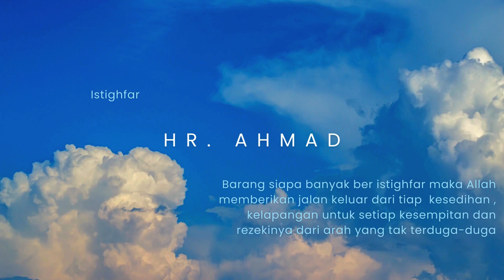Istighfar membawa ketenangan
istighfar dan manfaatnya bagi kita